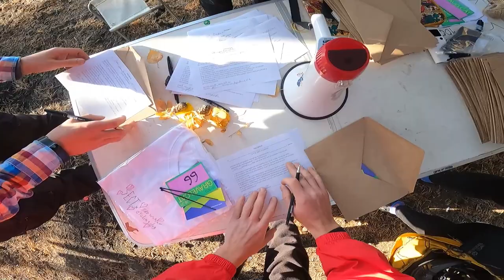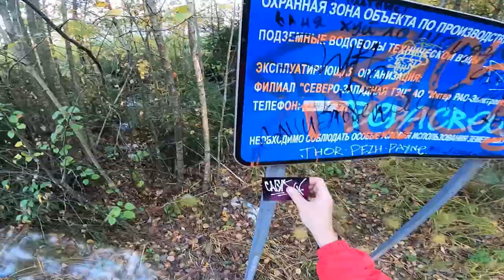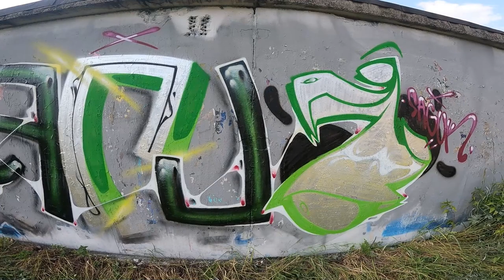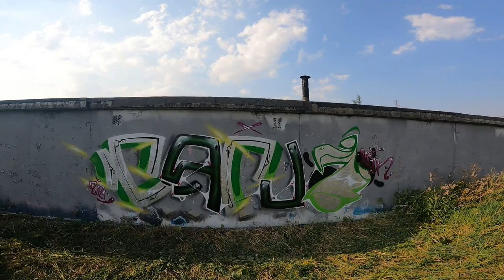Life style • Gravelcat fixed gear • Graffiti painting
Moments of life in 21 years.